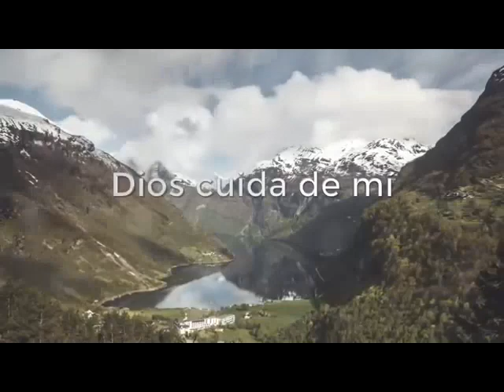Reunión 05 de Abril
Culto Virtual Domingo 05 de Abril 2020
Tema Musical hno. Simón San Martín
Mensaje Pastor Evangelista Alberto Falcón
Intercesión hna. Maria Belmar